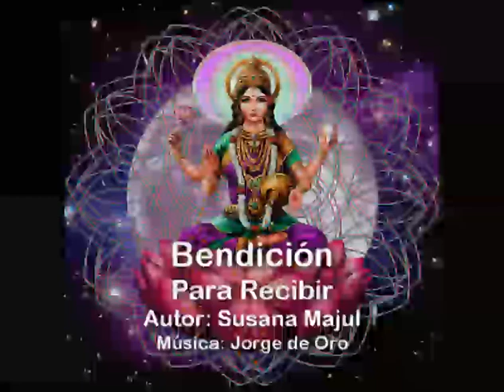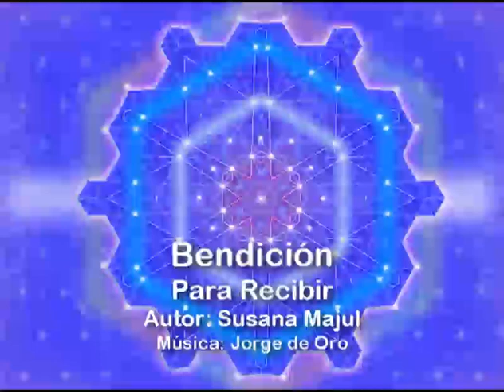Bendición (Para Recibir)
Meditación de Susana Majul
Autora: Susana Majul

Susy ✨